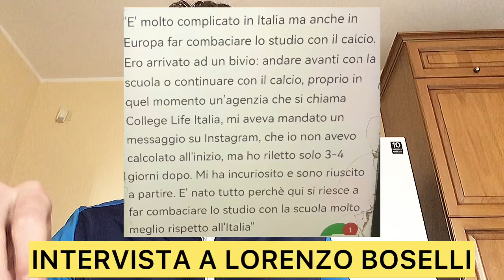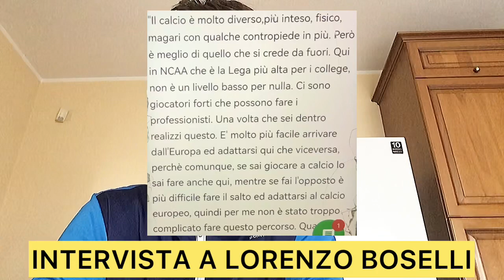IL CALCIO NEGLI USA, INTERVISTA AD AGNELLI, RYERSON AL DORTMUND E CASSANDRO AL LECCE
In questo video andiamo a parlare di un’intervista a Lorenzo Boselli, dell’arrivo di Petrovic al Trento, dell’arrivo di Guida alla Turris, dell’arrivo di Sarabia al Wolverhampton, dell’arrivo di Guilbert allo Strasburgo, dell’arrivo di Cetin all’Adana Demirspor, dell’arrivo di Bistrovic al Sittard, dell’arrivo di Ascacibar all’Estudiantes, dell’arrivo di Ryerson al Dortmund, dell’arrivo di Tsygankov al Girona, dell’arrivo di Mollet e Hadjam al Nantes, dell’arrivo di Cassandro al Lecce, del rinnovo di Ibrahimovic con il Bayern Monaco, dell’arrivo di Sereni al Fiorenzuola, dell’arrivo di Calabrese al Latina, dell’arrivo di Celeghin alla Triestina, del fatto che si è insediato il nuovo CDA della Juventus e di un’intervista ad Agnelli